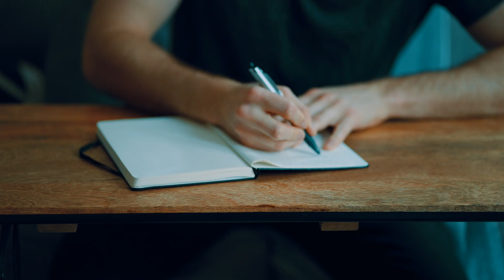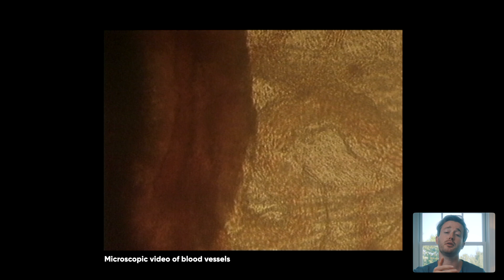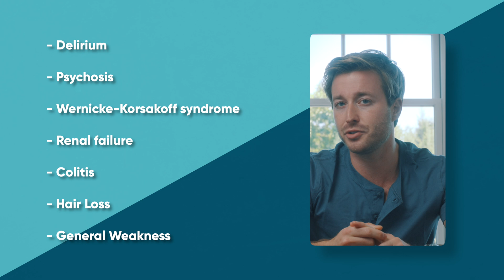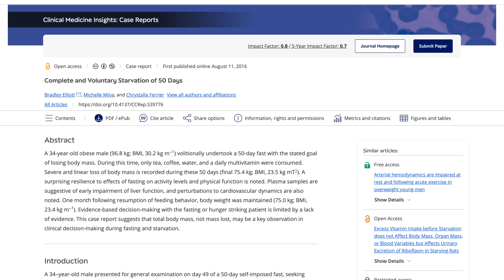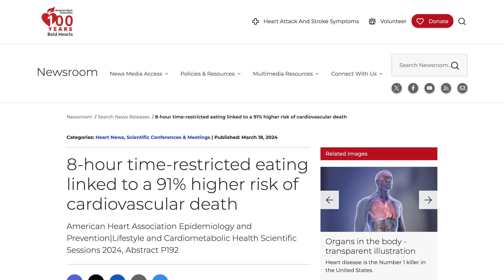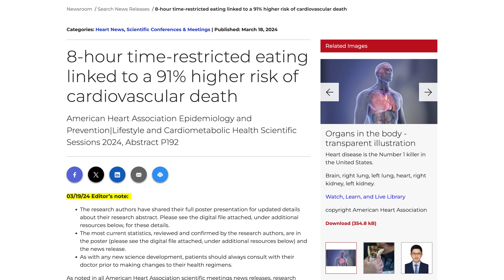What happens inside your body when you fast?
What happens do your body after fasting? Does intermittent fasting actually have any benefits? Where does the energy come from? I took a deep dive!

💌 Newsletter - I post here weekly
🐧 Twitter - I post here daily

Who am I:

My name is Zach. I was an Internal medicine doctor, and now I'm figuring out how to build wealth and health and sharing what I learn along the way 🌐

I write a weekly newsletter 💌 where I give evidence-based tips on health and wellness. Join the 5,000+ who read it every Tuesday morning to get ahead.